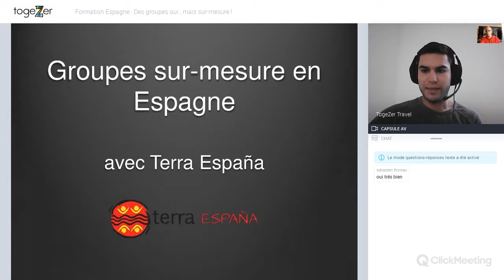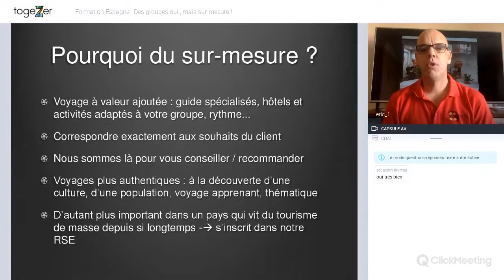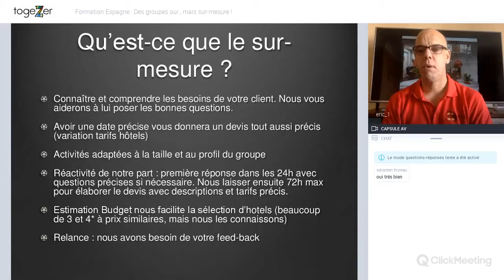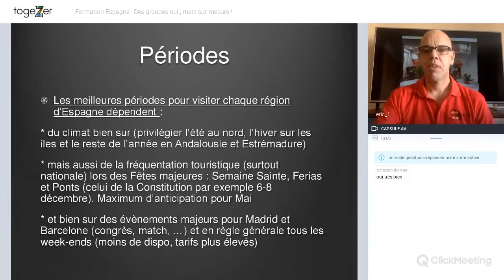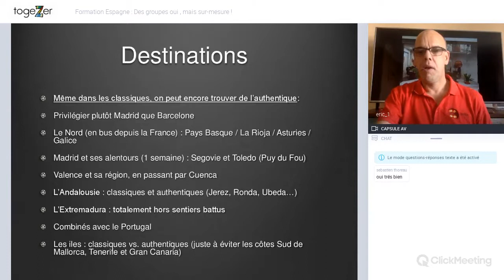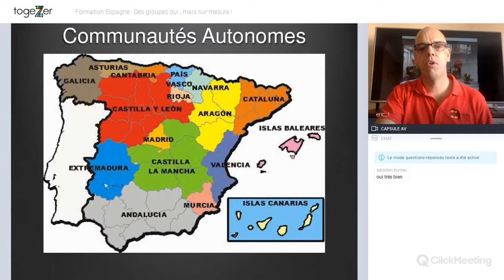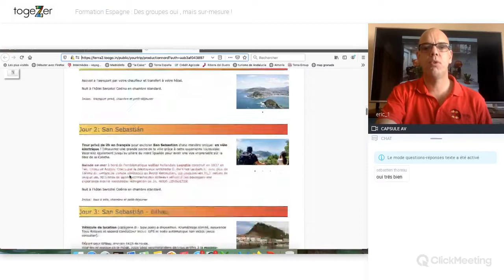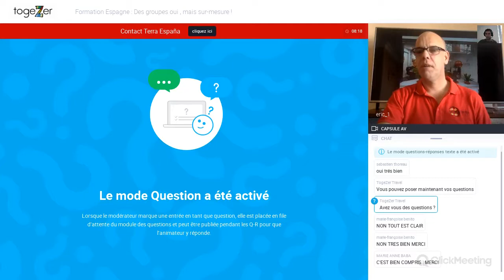[FORMATION ESPAGNE] Des groupes oui , mais sur-mesure !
Eric de Terra España est l'expert de l'Espagne.

Il vous parlera de l'Espagne, des périodes idéales, des circuits groupes et thématiques que Terra España peut vous créer en 40 min chrono.

Si vous avez une question ou une demande, n'hésitez pas à retrouver et contacter Eric de Terra España sur la plateforme all.togezer.travel.